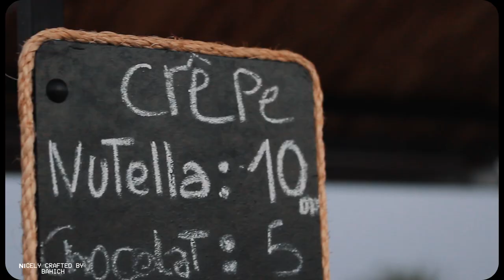advertisement of a crepe cart